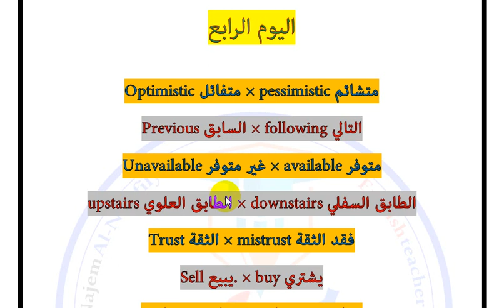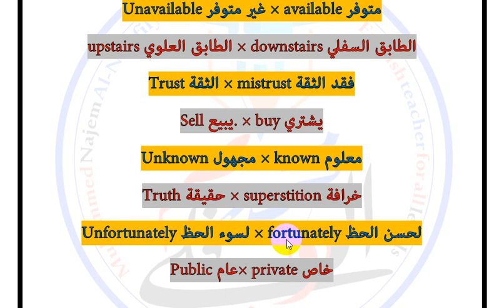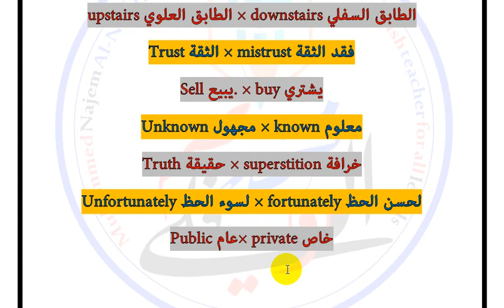4. الكورس الاقوى في المعاكسات (المتضادات) الانكليزية Antonyms اكثر من 700 كلمة اساسية.